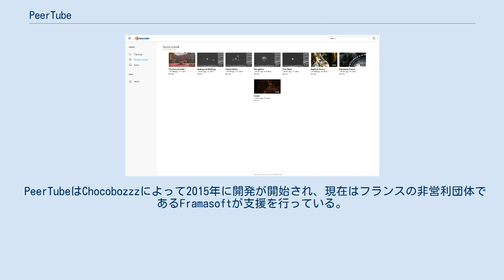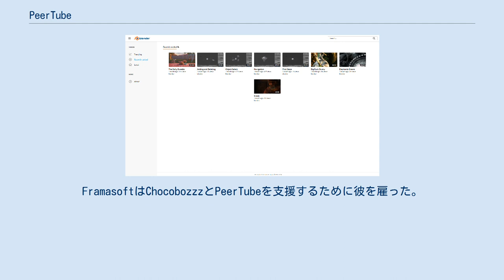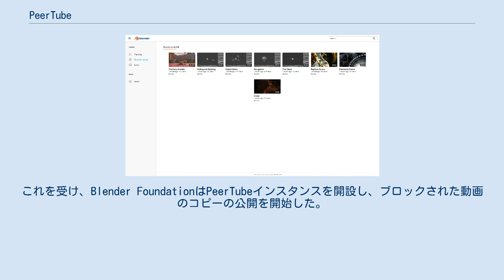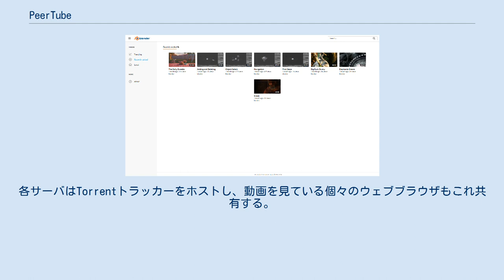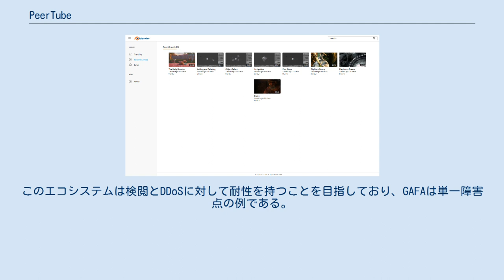PeerTube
PeerTubeは、フリーかつオープンソースの分散型動画共有プラットフォームである。
ActivityPubとWebTorrentを利用して構築されており、P2P技術を使用することによって動画を閲覧する際の各サーバーの負荷を軽減している。
 PeerTubeはChocobozzzによって2015年に開発が開始され、現在はフランスの非営利団体であるFramasoftが支援を行っている。
PeerTubeの目的は、YouTube・Vimeo・Dailymotionなどの集中型動画共有プラットフォームの代替を提供することである。
 PeerTubeの各インスタンスは、動画を閲覧及び視聴するためのウェブサイトを提供する。
デフォルトでは、外観・機能・ルールの点で他のインスタンスから独立している。
 共通のルールを持つインスタンス間では、動画がそれを公開したインスタンスにのみ保存されていたとしても、動画を共有する連合を作成することができる。
この連合は互いに独立している。
 動画はP2Pで配信される。
インスタンスに接続しているユーザーは、他の接続しているユーザーが動画を視聴する時に中継地点となる。
 PeerTubeのマスコットのSepia PeerTubeはChocobozzzによってYouTubeの代替であり、WebTorrentを利用して動画を共有するプラットフォームとして開発が開始された。
2017年、FramasoftはContributopiaと呼ばれるキャンペーンのために彼に連絡を行った。
このキャンペーンの目標は、集中型動画共有プラットフォームの代替を作成することであった。
FramasoftはChocobozzzとPeerTubeを支援するために彼を雇った。
 2018年、FramasoftはKissKissBankBankでクラウドファンディングを開始し、53,100ユーロを調達した。
これは当初の目標である20,000ユーロの2倍以上である。
 最初のベータ版は2018年3月にリリースされ、安定版は10月にリリースされた。
最初のベータ版のリリースから僅か3ヶ月後の2018年6月には113のインスタンスが誕生し、10,000本以上の動画が投稿された。
 2018年6月、動画の公開時に広告を付けることを拒否した結果、Blenderの公式YouTubeチャンネル上の動画が次々とブロックされた。
これを受け、Blender FoundationはPeerTubeインスタンスを開設し、ブロックされた動画のコピーの公開を開始した。
 メディアを再生する PeerTubeの紹介動画 PeerTubeはWebTorrent技術を使う。
各サーバはTorrentトラッカーをホストし、動画を見ている個々のウェブブラウザもこれ共有する。
これにより、サーバとクライアントの間の負荷をP2P技術を通した帯域幅と同様に共有することができる。
 システムは、独立したエンティティにより実行されるインスタンスの連合を介して動作する。
個々のPeerTubeサーバは任意の数の動画を自身でホストすることができ、他のサーバと連合することによって、ユーザーが同一のユーザインタフェースでそれらのサーバの動画を見ることができるようにすることができる。
この連合によって、巨大なウェブに匹敵するインフラを構築しなくても、一元的なプラットフォームで多数の動画をまとめてホストすることができる。
各サーバは各エンティティによって独立して管理されている。
 PeerTubeはW3Cの新しいウェブ標準であるActivityPubプロトコルを使用して、Hubzilla、マストドン、diaspora*などの他のサービスとの分散化と互換性を可能にしている。
例えば、マストドンアカウントから動画にコメントすることが可能である。
これにより、GAFAのロックインプラットフォームとは対照的に、「エコシステム」全体を作成することができる。
このエコシステムは検閲とDDoSに対して耐性を持つことを目指しており、GAFAは単一障害点の例である。
 PeerTubeはDBMSのPostgreSQLに依存し、RedditとKodiのような一般的な動画プラットフォームに統合されている。